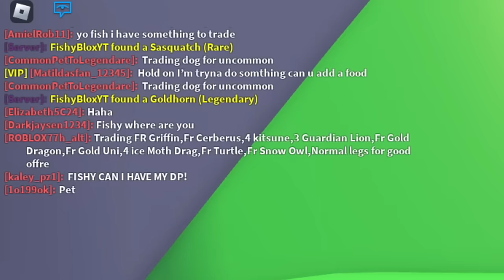Opening EVERY LEGENDARY from EVERY EGG in 24 Hours.. (Adopt Me)